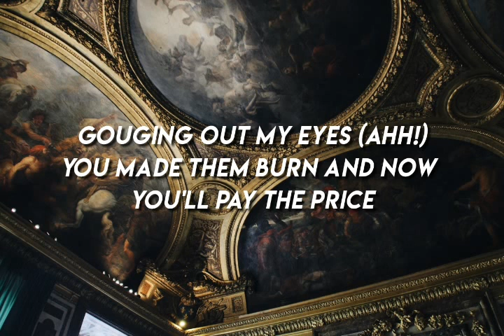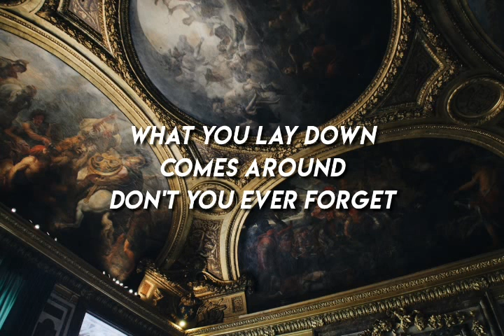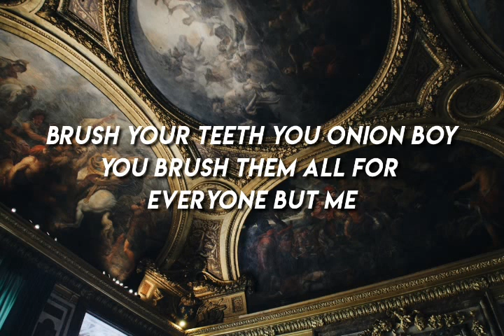Isaac Dunbar- Onion boy (lyrics)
Lyrics video for Isaac Dunbar's "Onion Boy"

**MY MISTAKE: IT'S "PEEL AWAY YOUR LIES" AND NOT PEEL AWAY YOUR EYES I'M SORRY**